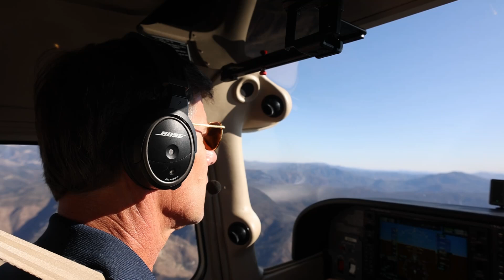How to Become a Pilot #1 // Getting Your Medical Certificate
This is part 1 of a series for you who want to learn how to fly. In this video, learn about medical certificates: How to get one, which certificate to choose, and don't make a big mistake in the process.

00:00 - Intro
00:58 - Where Do You Start?
01:57 - Your First Task: Getting Your FAA Medical
02:15 - 3 Steps to Get Your Medical
03:32 - One Last Warning (Don't Mess This Up!)